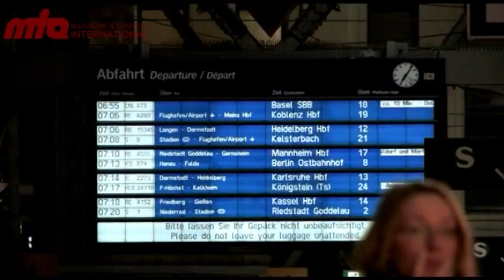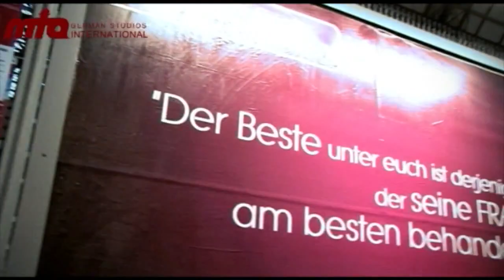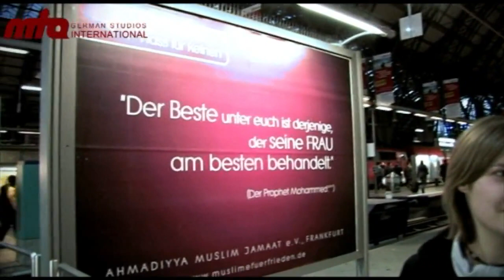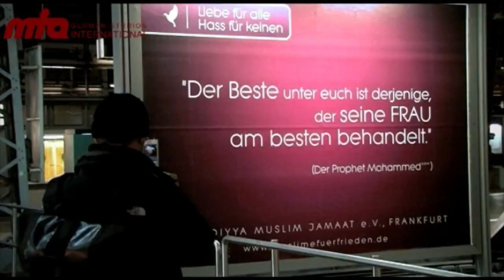Deutsche Ahmadi Muslime plakatieren für Frieden und gegen Gewalt - Islam Ahmadiyya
Plakataktion der Ahmadiyya Muslim Jamaat am Hauptbahnhog in Frankfurt am Main. Deutsche Ahmadi Muslime bauen Vorurteile gegen den Islam ab und verbreiten die Botschaft des Friedens.